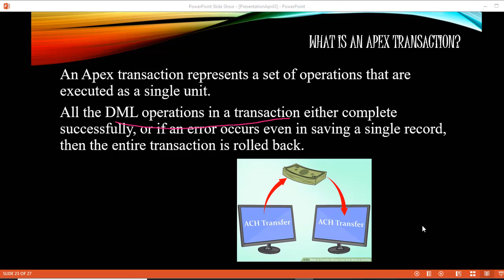What is APEX Transaction | Understanding DML Operation in Transaction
If you are looking to prepare for your upcoming Salesforce Interview, you are at right place!!
If you're looking for Salesforce Interview Questions with Answers for Freshers and Experienced, you are at right place.
The demand for Salesforce professionals increased across different industries which resulted in increase of job opportunities for Salesforce Developers, Salesforce Administrators, and Salesforce Business Analysts.
Huge increase in demand for Salesforce Professionals!!
Increased number of businesses are signing contracts every day for using Salesforce which is why there is a huge demand for Salesforce skills, knowledge and expertise . Even smaller companies are investing in Salesforce and larger companies are upgrading their Salesforce systems to fulfil their requirements for customized applications.

This has in turn increased the number of people attending interviews for Salesforce.

Why do you need this course?

We don't have enough of resources available for Salesforce interview questions. An open discussion with a Salesforce expert will definitely help you understand what questions do we expect in a Salesforce interview. Interview questions are not straightforward. These days employers are asking lot of scenario-based questions which is difficult to answer if you don't have real-time experience. That's why this course will be very helpful!!

I would highly recommend you to start with our Interview Preparation course which covers all the important interview questions related to Out-of-the-box features of Salesforce, Apex and Visualforce. This course has plenty of scenario based questions as well.

If you are fresher and want to get a feel of interview,then this course is for you.

If you are a experienced salesforce developer and looking to brush up your skills, then this course is also for you.

This course covers all the important topics which interviewer loves to ask!!

Take our Salesforce Interview Questions Course and prepare yourself for your next interview. You never know, you might come across the same questions.

Hopefully this helps you land a top-notch job in the domain of your passion. In case you recently attended a Salesforce interview, we request you to post any question you have faced. We will be happy to answer them for you.